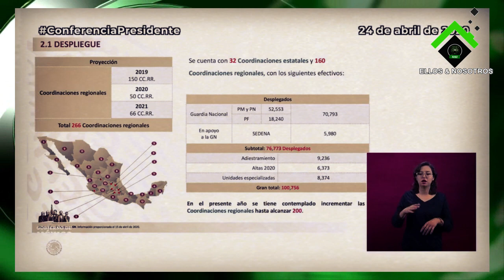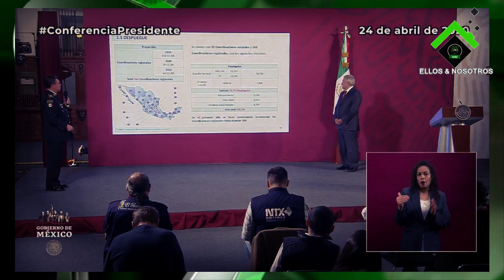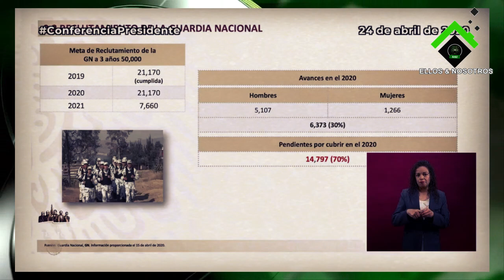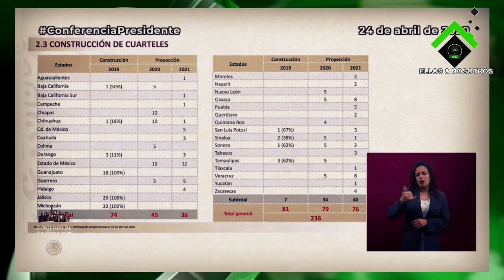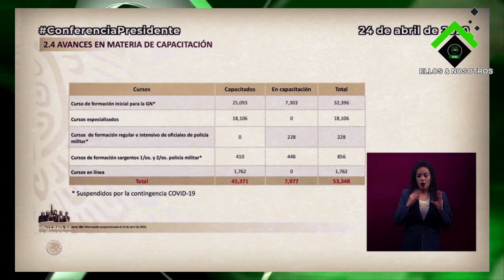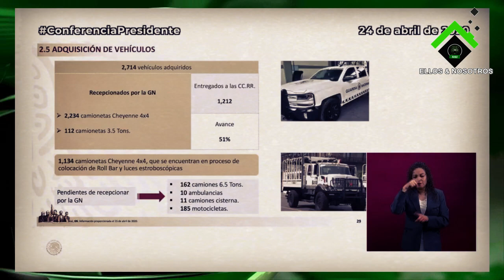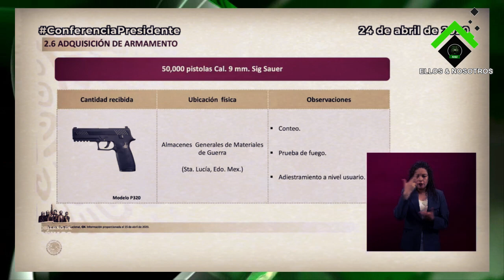Ya hay 100 mil elementos de la Guardia Militar de ELMO